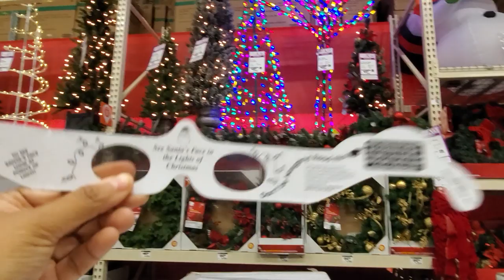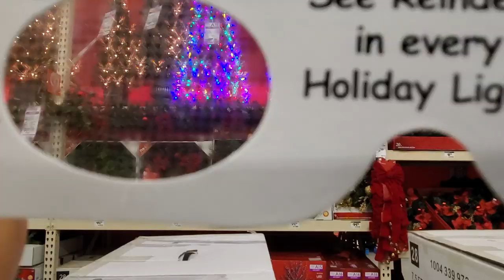Home Depot Gemmy industries * christmas animatronics * walkthrough 2019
Hello friends. Come with me to the home depot. Funny cute animatronic plushies. Gemmy Industries, Ideas for around the tree. Make you guest laugh, Keep their children busy. Thanks for joining me.